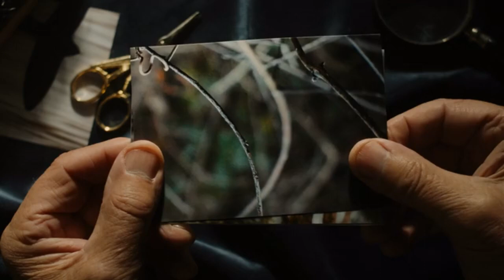Amazing!! Bird Buddy - A Smart Bird Feeder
Bird Buddy: A Smart Bird Feeder and a beautiful home for birds
Notifies you of bird visitors, captures their photos and organizes them in a beautiful collection naming every single bird. You'll unlock new species when they pay you a visit. Build the ultimate collection!

Bird Buddy will notify you whenever a bird stops by. It's actually one of those notifications that actually make you feel better, not worse!